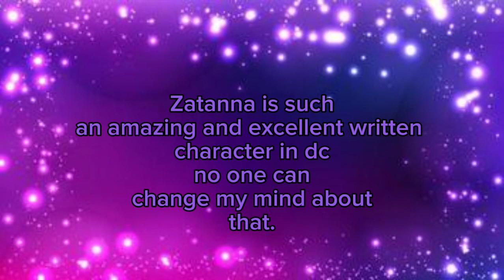Zatanna Zatara edit ✨️🔮✨️🐰🎩🪄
she is so goodly written.
also, her look is so stunning everything she changes it. 😍 💗 💕 💖 💖

(they all belong to their respectful owners )
(please don't ask me who made the fanarts)
(I don't know who did them)